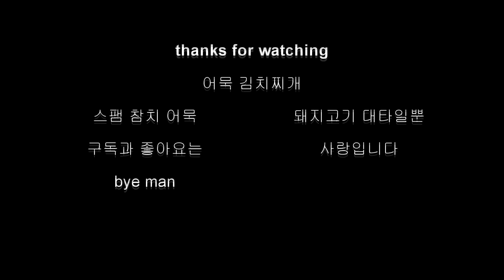부산 대표어묵으로 김치찌개 버억~하기 빨간뚜껑 먹방 김치찌개 레시피 mukbang eating show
고래사어묵 사이트에서 사각어묵1팩 24장정도를 5,000원에 구매했어요~ 어묵은 꼬치도 꽂아보고 적당한 크기로 썰어줍니다. 냄비에 들기름을 넉넉히 둘러주고 묵은지1포기를 넣고 볶아줍니다. 김치가 노릇노릇 볶아지면 물800ml를 넣고 김치국물 2국자를 넣어 간을맞춥니다. 끓기 시작하면 불을 중약불로 줄이고 설탕1숟가락, 고추가루1숟가락을 넣고 김치가 물러지도록 끓여줍니다. 김치가 흐믈흐믈 해지면 어묵과 두부, 대파를 넣고 약불에서(불이새면 국물이 금방 졸아듭니다) 한소끔 끓여내면 완성~ 김치찌개는 다음날 먹는게 더 맛있다고들 하죠~ 충분히 끓여줘야 꿀맛이 된답니다~ 후라이랑 먹으면 개꿀~ ^^